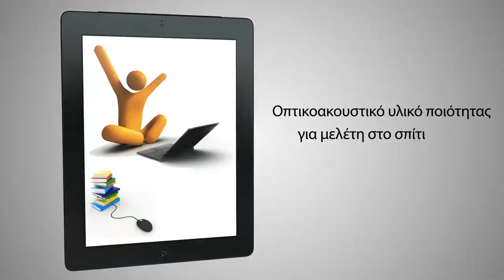Intro Video - CGS Training Center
ecdlonline.gr - Ένας ιστοχώρος με την υποστήριξη του Εκπαιδευτικού Πολυχώρου CGS Κέντρο Δημιουργικής Ανάπτυξης.
Μαθήματα ECDL για όλα τα επίπεδα και όλες τις ενότητες, διαδικτυακά.
Οπτικοακουστικό υλικό ποιότητας για μελέτη στο σπίτι
Επιμορφωθείτε με τους δικούς σας ρυθμούς στον δικό σας χώρο
Η επιτυχία σας στις εξετάσεις είναι εγγυημένη.
ecdlonline.gr μαθήματα e-learning με την υποστήριξη του CGS